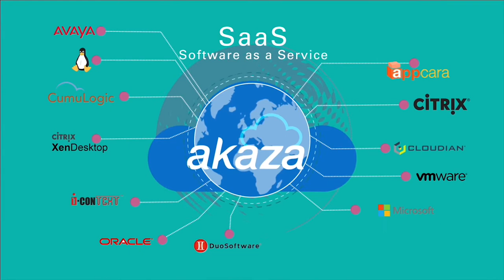AKAZA - The national cloud platform of Sri Lanka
Sri Lanka Telecom (SLT), the premier ICT solutions provider launched the country’s national cloud, ”AKAZA”, raising the bar in cloud computing in Sri Lanka. “AKAZA” provides end-to-end cloud computing services providing business organisations with enhanced agility, quick service delivery and cost efficiencies while providing maximum ROI as well as improved scalability.